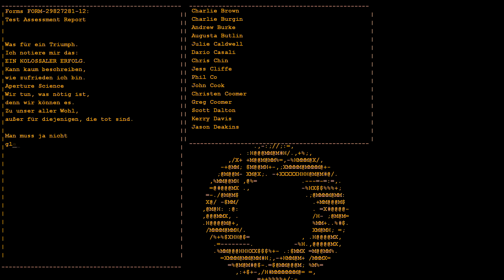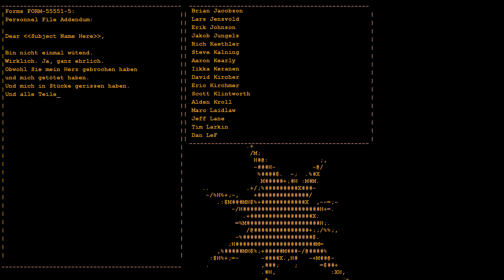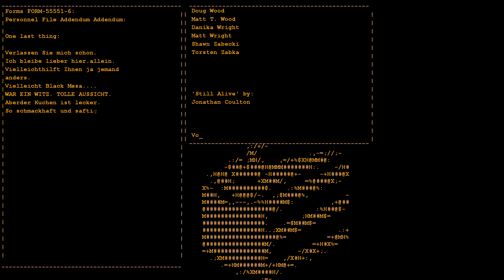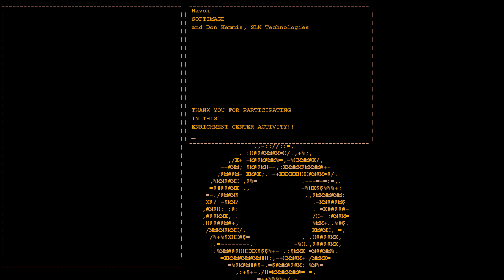Sie! | Portal ep.6 [Boss battle] | Rangertv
Hey!
Willkommen zur Finalen Portal Folge!

(ComposersCloud.com/artists/GeemeeOfficial)